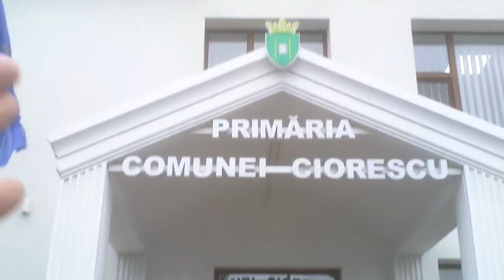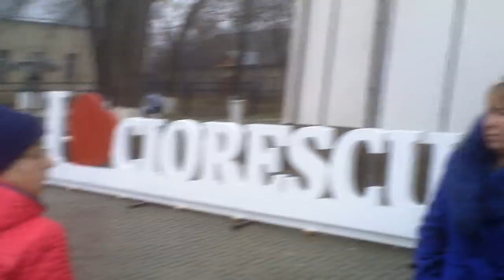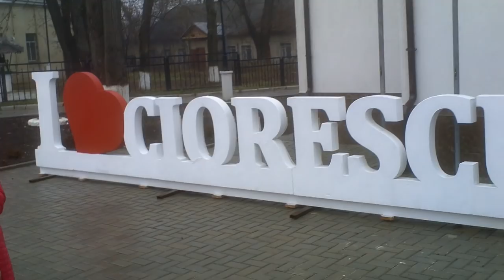Primarul de Ciorescu e neînduplecat în faţa oamenilor - Curaj.TV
Edilul a fost prins de un grup revoltat din Asociaţia de locatari nr. 55 dintr-un bloc din preajma primăriei. Nu sunt de acord cu extinderea policlinicii de la parter cu două nivele în coasta blocului lor, se tem că le va fi închisă calea de acces, că li se va obtura lumina din geam şi deja şantierul crează incomodităţi şi trepidaţii periculoase pentru un bloc de jumătate de secol.
Ivan Scripnic a negat toate acuzaţiile şi a asigurat locatarii că proiectul va fi terminat cu toată împotrivirea lor. Să vedem ce va zice Agenţia de Supraveghere Tehnică sesizată chiar azi în scris.